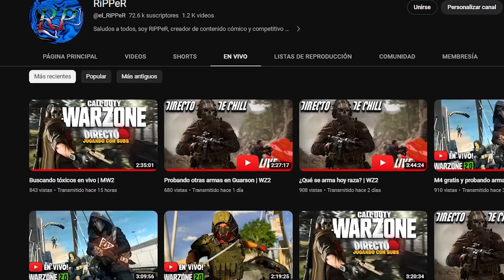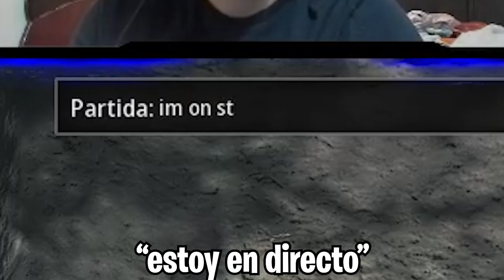Me querían Banear de Warzone | RiPPeR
En este GAMEPLAY de Call of Duty Warzone 2023, muestro lo rota que estaban las escopetas duales TYR antes de su nerf, época en la que estuvo a punto de morir Warzone y que gracias a Activision, lograron salvar el juego y la navidad.